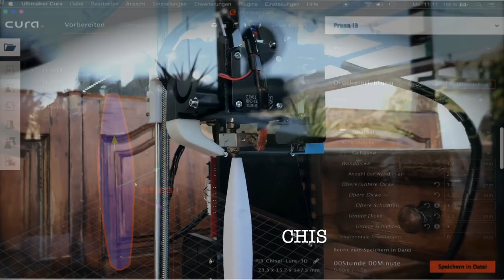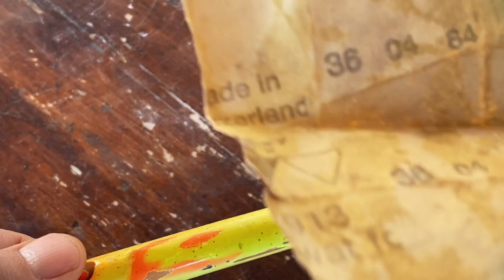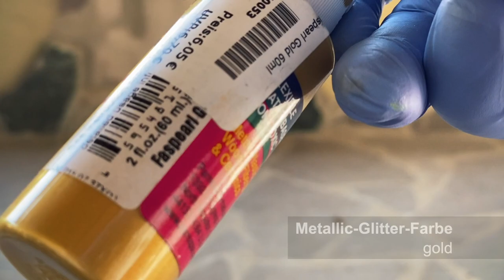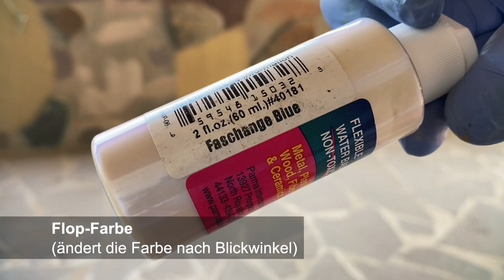KÖDER-REPARATUR - Restauration von Holz-Wobblern, Stick- und Jerk Baits mit Epoxid und Airbrush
In diesem Video zeige ich meine Arbeitsschritte, um einen zerbissenen, verschlissenen Holz-Köder zu restaurieren.
Diese Anleitung kann natürlich auch auf andere hölzernen Köder, wie z.B. von Rapala, Nils Master oder Eure Eigenbau-Köder übertragen werden.
Doch nicht zu lange damit warten:
Hat ein Holzköder einmal Wasser gesaugt und ist aufgequollen, so ist er kaum noch zu retten!
Kunststoff- bzw. Plastikköder können ebenfalls auf diese Weise repariert werden, sofern die Hülle bzw. das Gehäuse ausreichend dick und nicht vollständig durchdrungen oder gebrochen ist.

Hochwertiges Epoxid, welches ich absolut empfehle:
Basis Epoxid für den Köderbau
Schnell härtend für die Reparatur